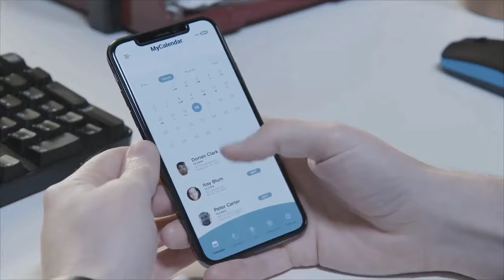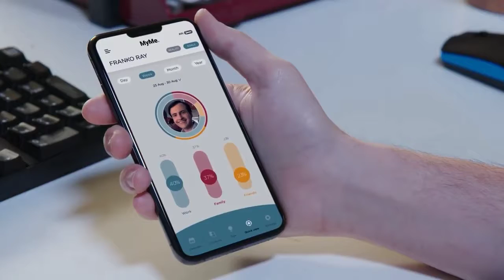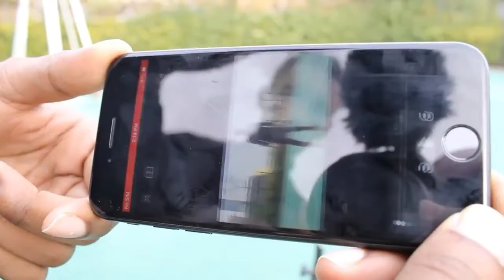Amazing Next Level Inventions # 1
5 Next level inventions video number 1 hope you enjoy.